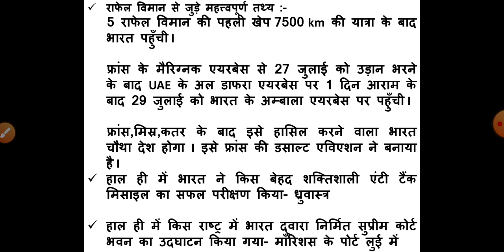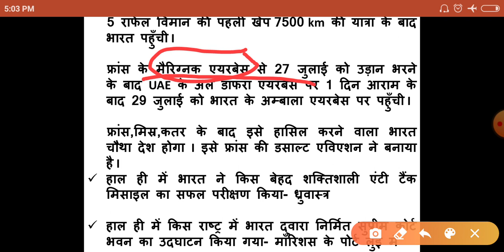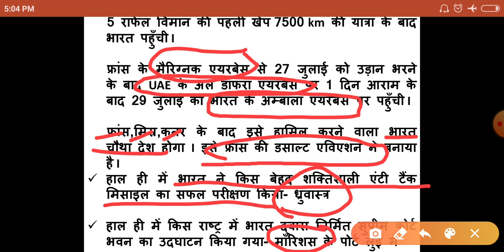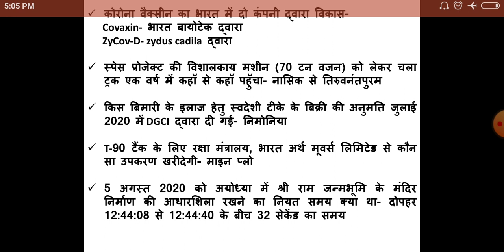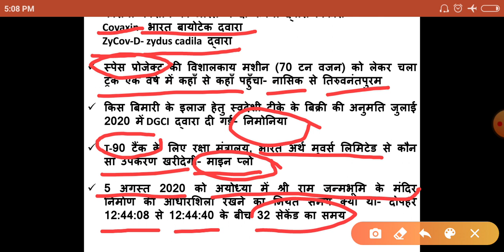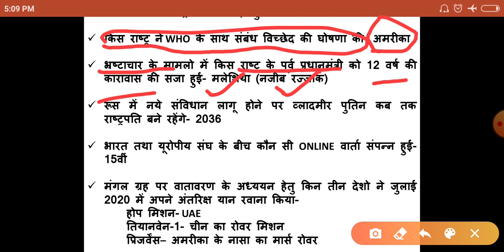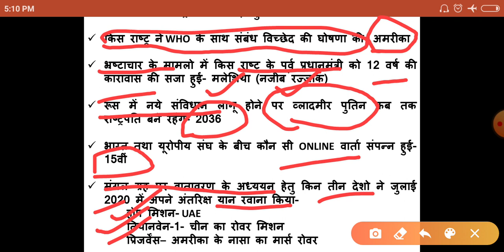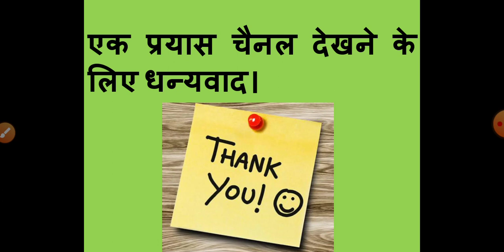Pratiyogita darpan September 2020 (Part-1) current affairs (राष्ट्रीय एवं अंतर्राष्ट्रीय घटनाक्रम)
Helpful to 66th BPSC,  UPPCS ,other state PCS exam ,railway and SSC aspirants.